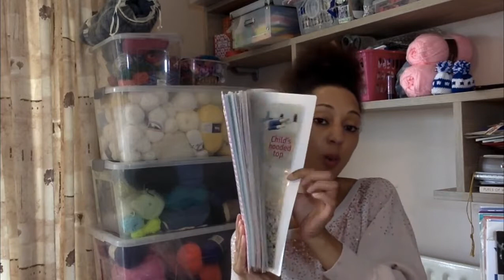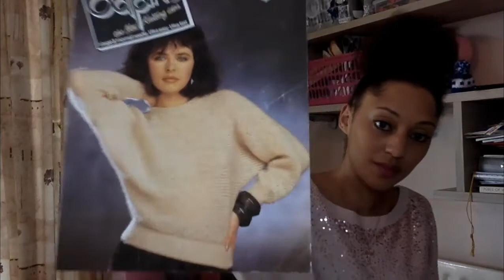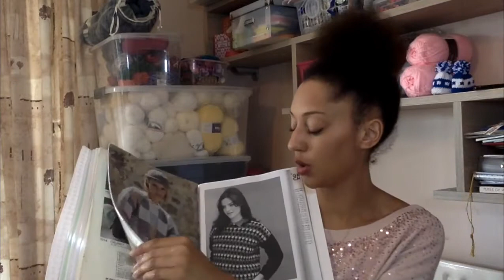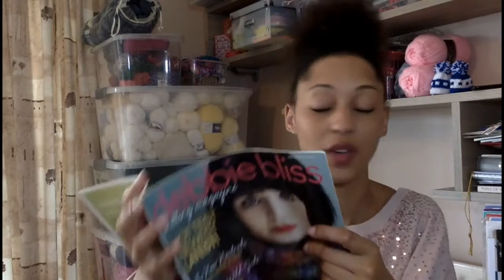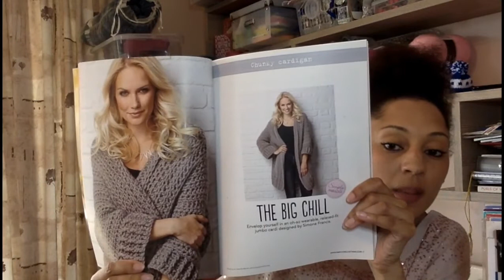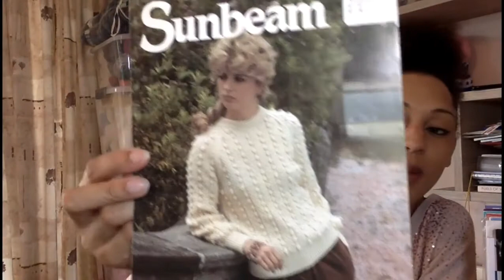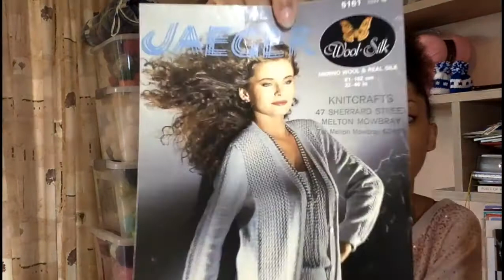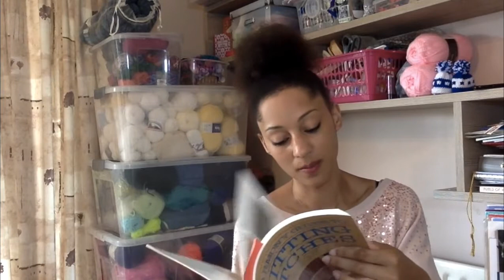HG Designs Crochet ♡ Vlog 26 // HGDC How to organise knitting and crochet patterns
Hey Tribe, happy  Wednesday ♡

In today's vlog I show you how to organise your crochet and knitting patterns and delve into my pattern stash for a little tour.

Heather Boo

Editing credits